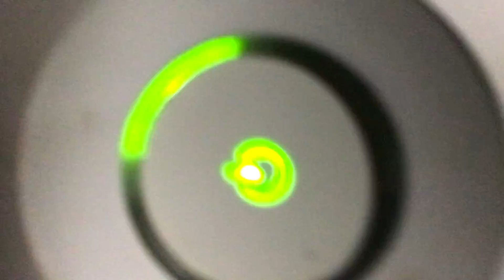Cyril’s Xbox 360 Ring of Death